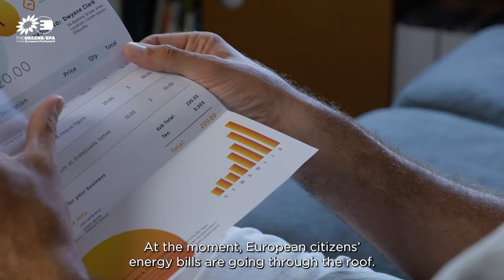Energy-efficient buildings for warmer homes and lower bills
Many Europeans can't afford to heat their home. We must act!

On the 13th and 14th of March, we will debate and vote the Energy Performance of Buildings Directive (EPBD) to tackle energy poverty and provide energy-efficient homes for all.

EPBD aims to insulate homes, lower the bills and help fight climate change.

Our MEP Ciarán Cuffe is shadow rapporteur on this file.